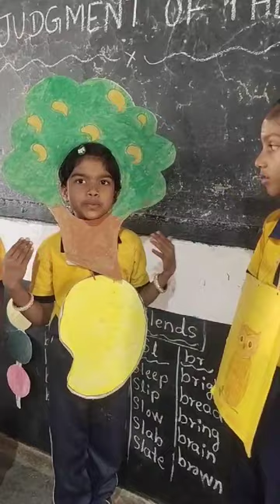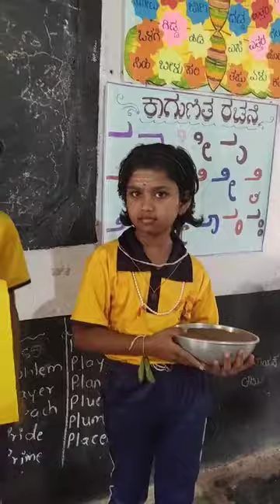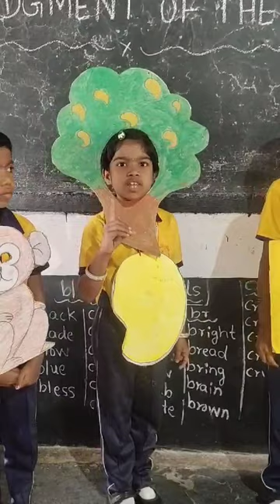SKIT JUDGEMENT OF THE COW GHPS KOLAVI GOKAK BILINGUAL SECTION STUDENTS GUIDER KALAVATI KENCHANAVAR